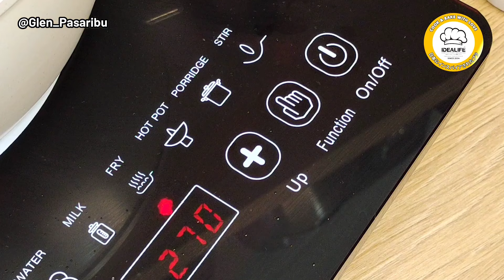MUDAH & ENAK! RESEP AYAM CIGANEA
📌 RESEP AYAM CIGANEA
BAHAN:
1 ekor Ayam pejantan
5 lbr Daun salam
650 ml Air kelapa
Gula, garam, kaldu bubuk

BUMBU HALUS:
7 Bawang putih
2 ruas Jahe
1 sdt Desaku Bumbu Marinasi
50 ml Air Kelapa